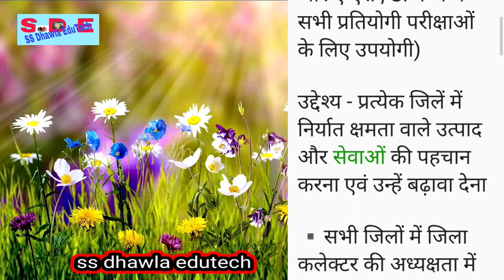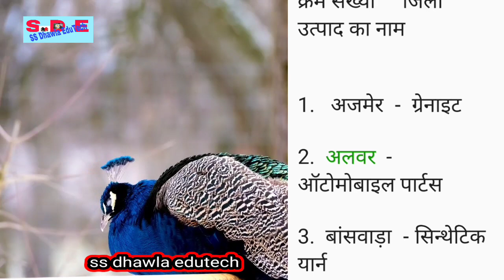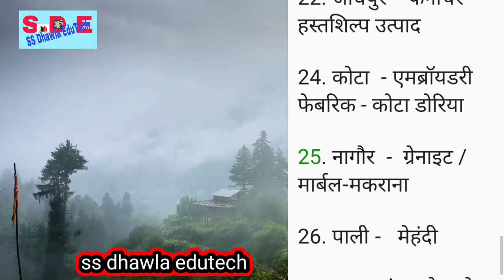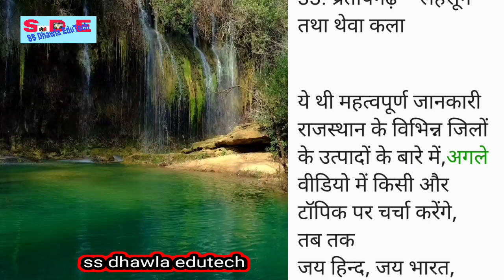GK Rajasthan राजस्थान सामान्य ज्ञान,एक जिला एक उत्पाद One District ,One Product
# pay manager
shala Darpan
# income Tax
# SNA

#,rajasthan gk,
rajasthan geography,
राजस्थान सामान्य,
rajasthan history,rajasthan new district,
rajasthan gk quiz in hindi,rajasthan gk quiz,rajasthan gk test,a to z rajasthan gk,
राजस्थान का सबसे बड़ा जिला,
राजस्थान का सबसे छोटा जिला,
राजस्थान में अधिक वर्षा वाला स्थान व जिला